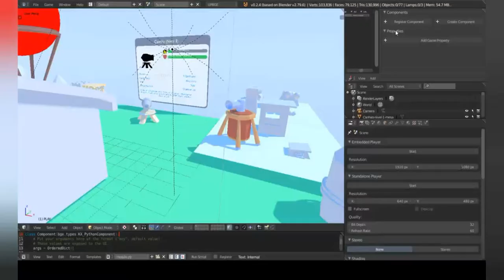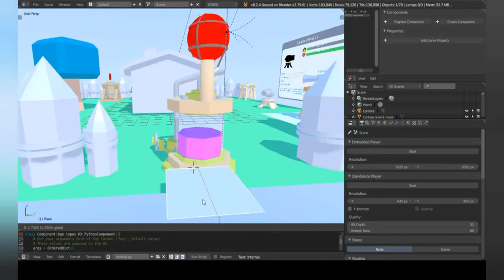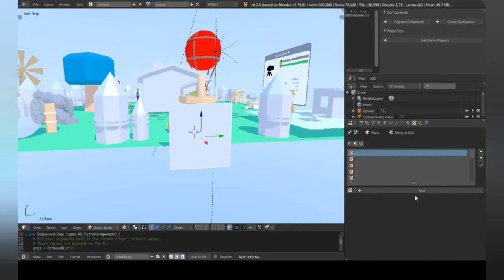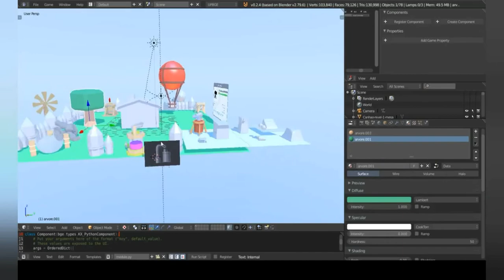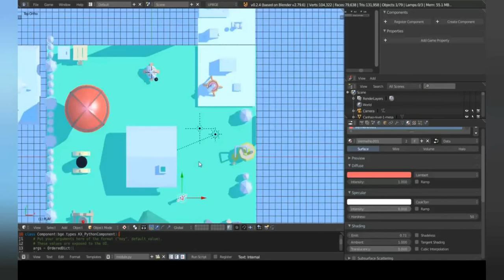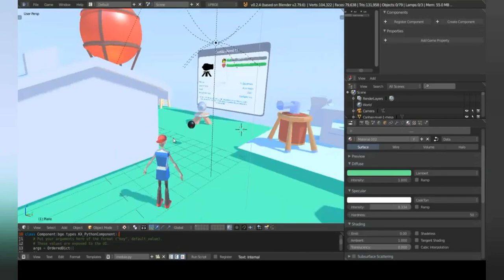Clash Of Clans Fan Game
Comments Are Disabled Because I Forgot To Uncheck The Child Content Option

Recommendation 720p Resolution

Zero Ignorance

Sharing Knowledge.